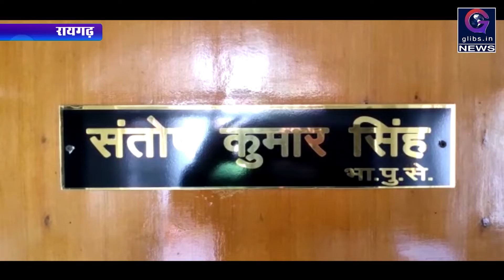मृतक के परिजनों ने होटल संचालक पर लगाया आरोप, एसपी से की जांच की मांग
रायगढ़। हमेशा सुर्खियों में रहने वाले होटल व्यवसायी नए आरोप में घिर गए है। दरअसल 2 दिन पहले व्यवसायी के होटल में कुक का काम करने वाले युवक की लाश फाँसी पर लटकी हुई मिली थी। इसके बाद पुलिस ने आवश्यक कार्यवाही कर मृतक के शव को पोस्टमार्टम के लिए भेज  दिया था और मृतक के परिवार वालो को उसकी मौत की सूचना दे दी थी। आज मृतक जीवन सिंह वोरा के परिजन पुलिस अधीक्षक सन्तोष कुमार सिंह से मुलाकात कर  बताया कि होटल में कुक के रूप में कार्य करते हुए मृतक ने परिवार वालों को फोन कर के यह बताया था कि होटल मालिक द्वारा उसे प्रताड़ित किया जा रहा है,और वह परेशानी में है। जीवन सिंह वोरा ने परिजनों से यह भी बताया था कि उसकी जान को खतरा है और होटल मालिक उसके साथ क्रूरता का व्यवहार करते है। मृतक ने परिवार वालो से कुछ पैसे भी मांगे थे और परिवार वालो ने उसे पैसे भेजे भी परन्तु अचानक 2 दिन बाद परिजन जीवन के मौत की खबर सुन कर सन्न रह गए। आज जीवन सिंह के परिजन एसपी रायगढ़ को एक आवेदन दिया है जिसमे उन्होंने मृतक की मौत को लेकर सवाल उठाए है, पुलिस अधीक्षक ने जीवन सिंह के परिजनों को पोस्टमार्टम रिपोर्ट आने के बाद निष्पक्ष जांच करने का आश्वासन दिया है। इस विषय मे पुलिस अधीक्षक सन्तोष कुमार सिंह ने कहा कि मामला अत्यंत गम्भीर है। पुलिस जीवन लाल के मौत की हर एंगल से जांच करेगी।